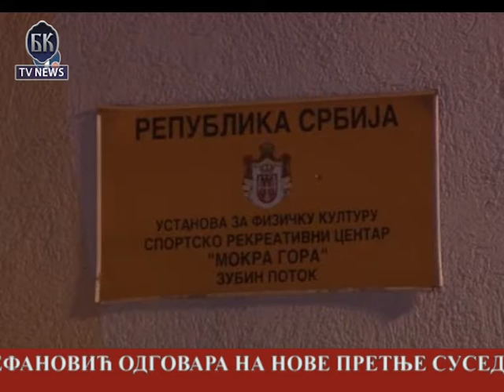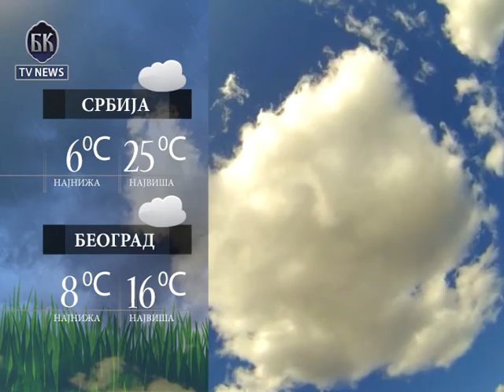VIDEO BKTVNews TELEFAKT 03 04 2016